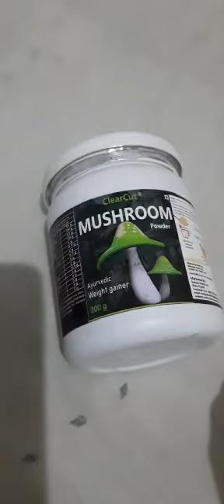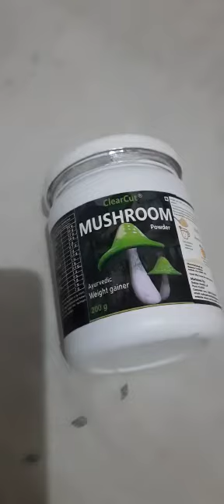ClearCut Mushroom Weight gain Powder वजन बढ़ाएं I चेतावनी I अवश्य खरीदें I Flipkart amazon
It contains Mushroom, ashwagandha, Shtavari, Gokshura, Vidarikand, kesar, kaunch beej, pudina and mnay other herbal ingredients which helps to increase weight naturally. It helps to build muscles and recovery performance energy and activity.
It increases confidence stamina strength power and timing in men and women.
ClearcUt mushroom powder avaialble on flipkart amazon online ecommerce platform at discount price. No side effects. organic and natural and original.
Clearcut mushroom powder uses
Clearcut mushroom powder benefits
Clearcut mushroom powder how to use
Clearcut mushroom powder 200mg
Clearcut mushroom powder mushroomex mushroomx
Clearcut mushroom powder mushroom ad soup
mushroom ad soup side effects
kaise ke, isake fayade nuksan
body building protein weight gainer
protein supplement
whye protein plant protein egg soyabean
weight gainer for men women girl
best mushroom powder in india
best mushroomex powder for weight gain
best protein powder in india flipkart amazon
top mushroom powder in india
top 10 5 mushroom powder
best mushroom powder online
wajan badhane ke tarike
wajan kaise badhaye
ladki ke liye wajan badhane ka tarika
aurat ko weight badhana hai
wife weight increases weight gainer
how to increase appetite bhukh kaise badhaye
khoon kaise badhaye
how to increase rakt koshikaye blood
fast weight gainer
quick weight gainer
jaldi weight badhane ka tarika